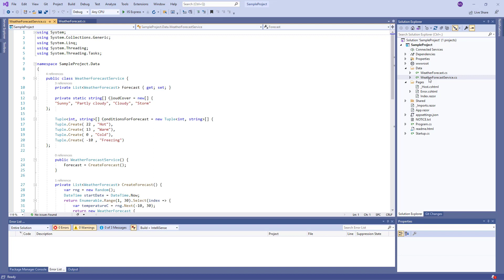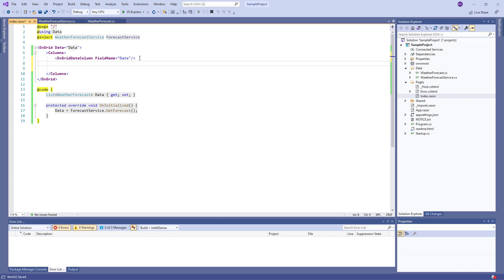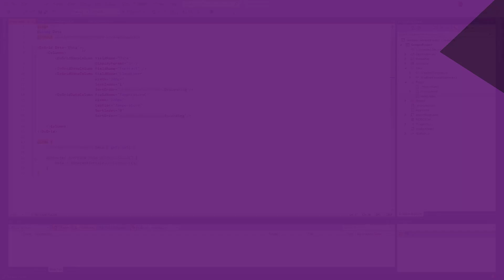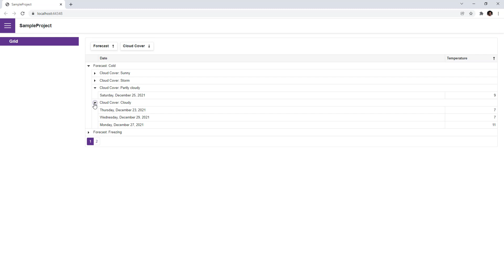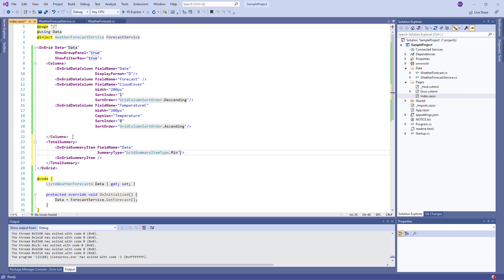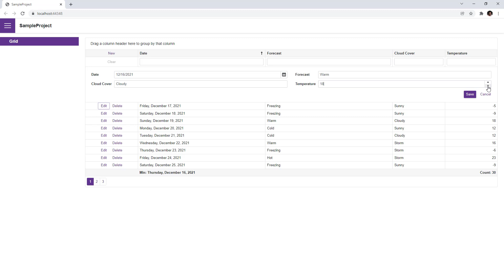Blazor Grid: Get Started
This video shows you how to get started using the DevExpress Grid for Blazor (DxGrid). DxGrid allows you to display and manage data in a tabular (rows/columns) format.
This tutorial describes how to build a simple Blazor application and display/edit a weather forecast with DxGrid.

⏱ Timeline ⏱
0:00 New Blazor project settings
0:33 Adding the DevExpress Data Grid for Blazor
0:56 Adding Columns
1:30 Column customization
2:01 Sorting data
2:48 Grouping data
3:12 Filtering data
3:40 Totals and group summaries
4:32 End-user editing